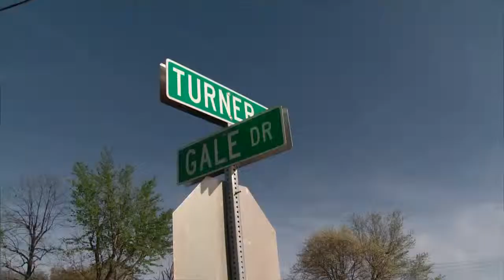Afternoon Headlines: Monday, April 13, 2015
Afternoon news updates and headlines for Monday, April 13, 2015.